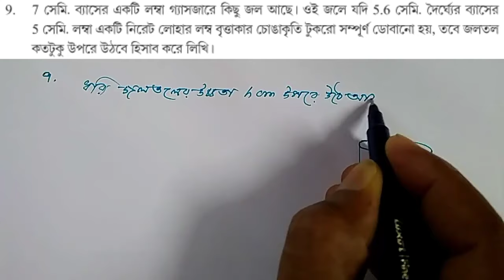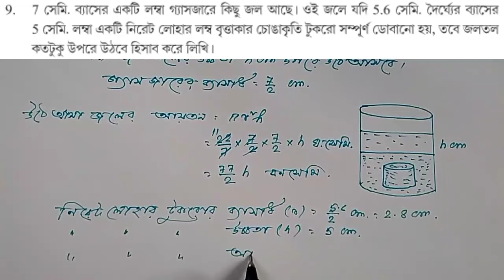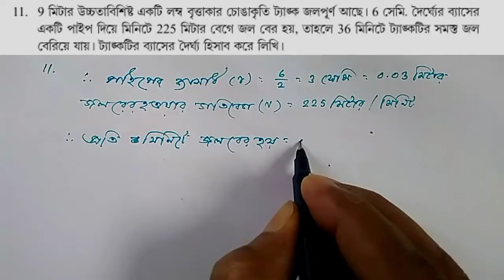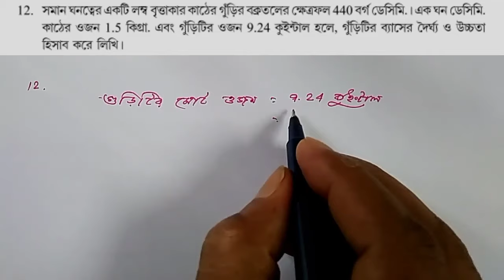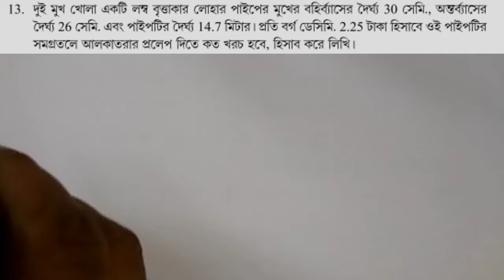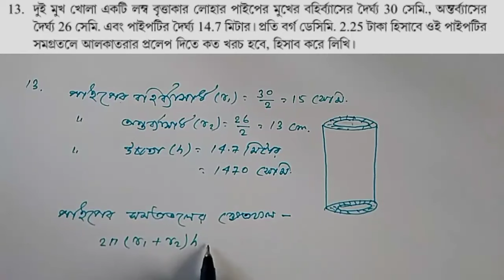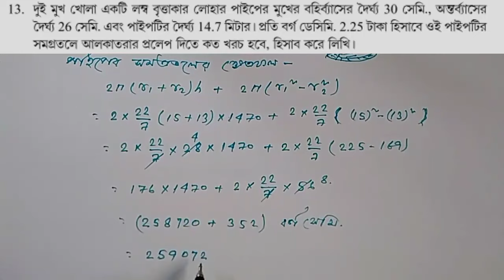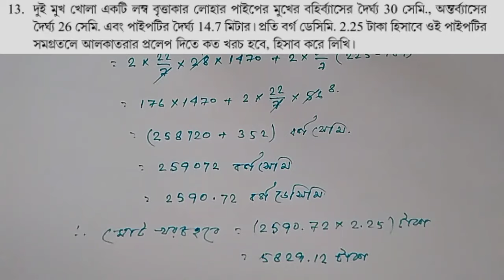WBBSE class 10 math/Chapter 8/লম্ব বৃত্তাকার চোঙ/Right Circular Cylinder/কষে দেখি 8/Part 3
In this video we know about W.B.B.S.E class X math Chapter 8 Right Circular Cylinder specially which type of math comes in the Madhyamik exam. RightCircularCylinder is a very important for our Madhyamik exam. In this video we know how to solve different types of Right Circular Cylinder related math in a very simple way and very shortly.

 In this video we are able to solve W.B.B.S.E class X math Chapter 8 Kashe Dekhi 8 Q No 9 , 10 , 11 , 12 , 13. These types of video help you for your M.P exam. These types of questions are come in Madhyamik exam. It is mainly class X stander math , but it comes so many competitive Exam. So this video helps both Students and competitive exam candidate.

এই ভিডিওর মাধ্যমে আমরা পশ্চিমবঙ্গ মধ্য শিক্ষা পর্ষদের দশম শ্রেণীর অষ্টম অধ্যায় লম্ব বৃত্তাকার চোঙ কষে দেখি  8  এর অংক গুলি করতে শিখব । লম্ব বৃত্তাকার চোঙ অংক গুলি আমরা একাধিক পর্বের মাধ্যমে আলোচনা করবো । যে সমস্ত ধরনের লম্ব বৃত্তাকার চোঙগুলি মাধ্যমিক পরীক্ষায় আসে সেই ধরনের অংক গুলি নিয়ে আলোচনা করা হয়েছে এই ভিডিওতে । মাধ্যমিক পরীক্ষাতে এই অংক গুলি আসে , তাই আমাদের গুরুত্ব সহকারে অংক গুলি শিখতে হবে ।

Category : Education